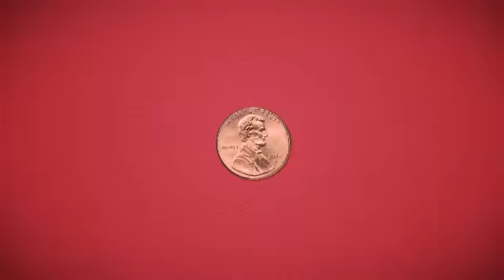Dunk and Bright - Walk Out Without Paying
Get 24 Months Interest-Free Financing on purchases of $1999 or more with NO MONEY DOWN!

Minimum payments required. 10% deposit required on custom orders.